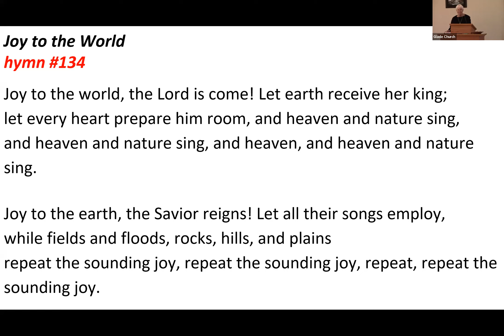Glade Worship: December 18, 2022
Music distributed under OneLicense.net A-726720